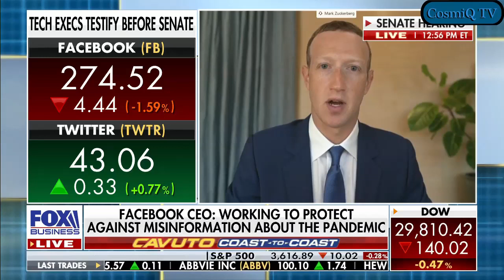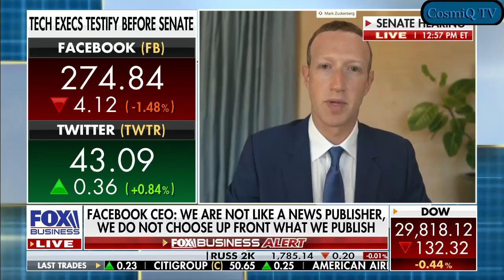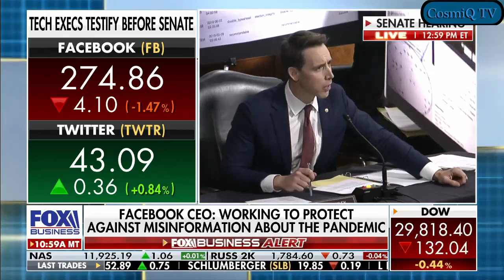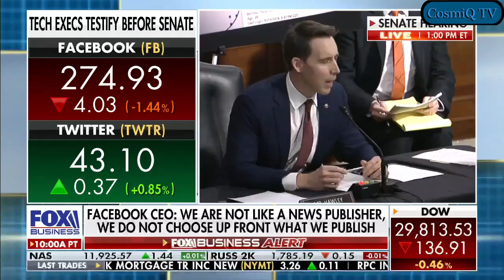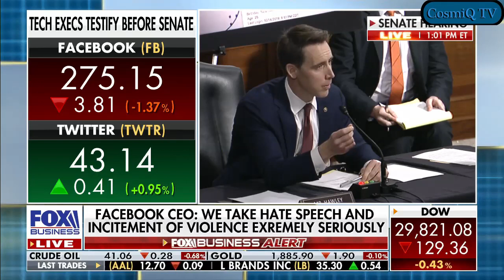(VF) Censure et GAFAM. Audience au Sénat, Josh Hawley, 17/11/202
Est-ce que les GAFAM sont neutres et ne prennent pas parti ?
Le Sénateur du Missouri, Josh Hawley, interroge au Sénat, Mark Zuckerberg (Facebook) et Jack Dorsey (Twitter) sur la censure, le fact checking, et les élections 2020.

Bisous.